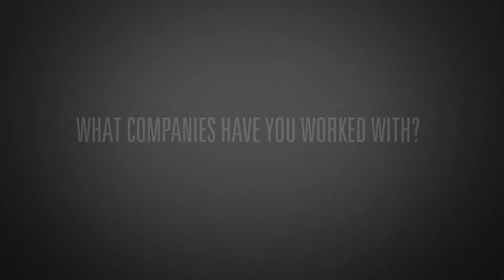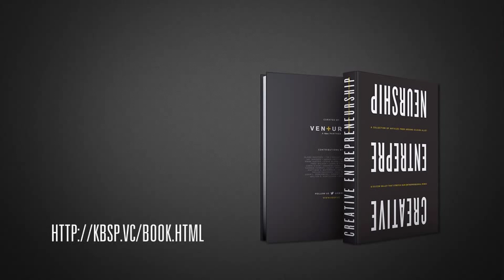David Tisch - Creative Entrepreneurship with kbs+ Ventures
A conversation with David Tisch of Box Group, about "Creative Entrepreneurship"